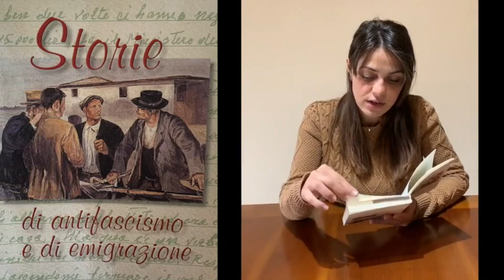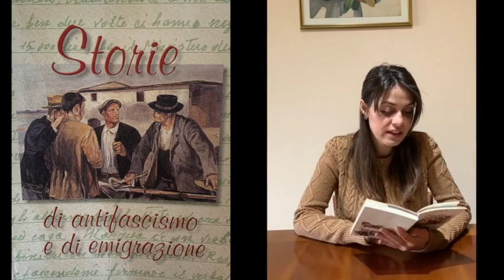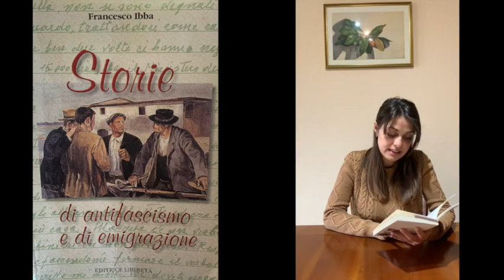Giulia Alfieri legge un brano da “Storie di antifascismo e di emigrazione”